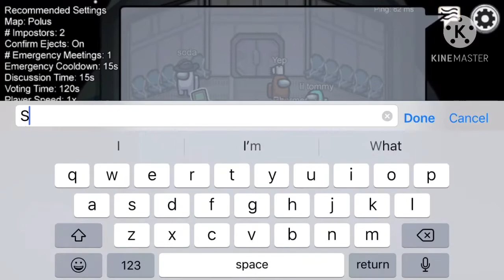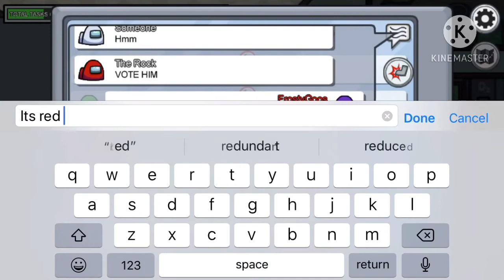How Among us be like on mobile